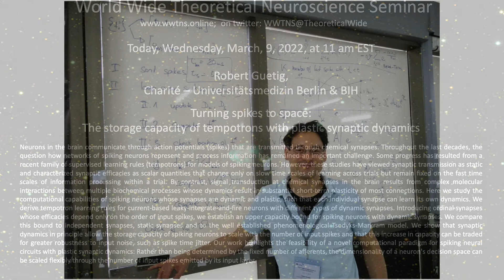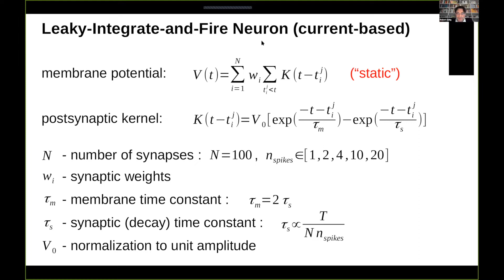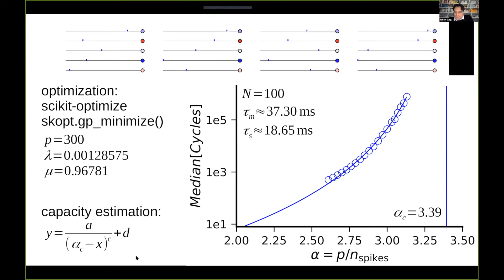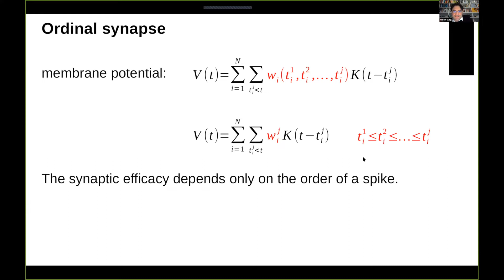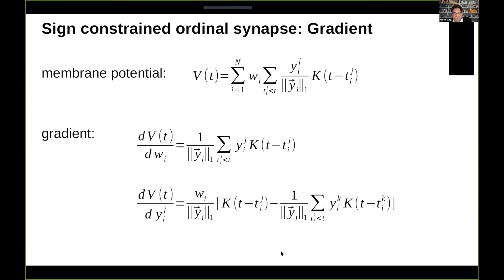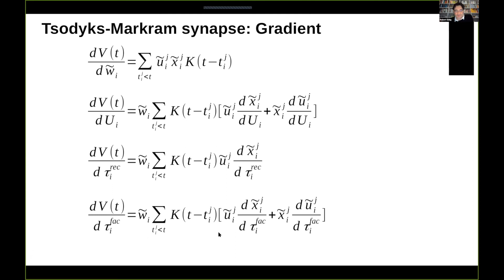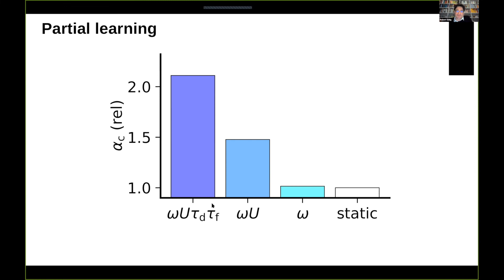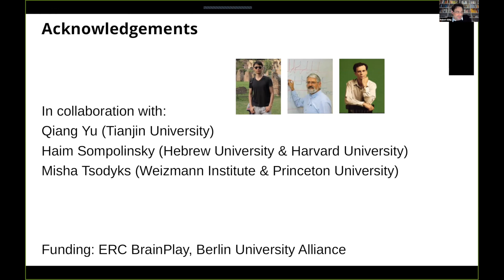Turning spikes to space: The storage capacity of tempotrons .... Robert Guetig, Charité – Berlin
WWTNS-March 9, 2022
Title:  Turning spikes to space: The storage capacity of tempotrons with plastic synaptic dynamics

Abstract: Neurons in the brain communicate through action potentials (spikes) that are transmitted through chemical synapses. Throughout the last decades, the question how networks of spiking neurons represent and process information has remained an important challenge. Some progress has resulted from a recent family of supervised learning rules (tempotrons) for models of spiking neurons. However, these studies have viewed synaptic transmission as static and characterized synaptic efficacies as scalar quantities that change only on slow time scales of learning across trials but remain fixed on the fast time scales of information processing within a trial. By contrast, signal transduction at chemical synapses in the brain results from complex molecular interactions between multiple biochemical processes whose dynamics result in substantial short-term plasticity of most connections. Here we study the computational capabilities of spiking neurons whose synapses are dynamic and plastic, such that each individual synapse can learn its own dynamics. We derive tempotron learning rules for current-based leaky-integrate-and-fire neurons with different types of dynamic synapses. Introducing ordinal synapses whose efficacies depend only on the order of input spikes, we establish an upper capacity bound for spiking neurons with dynamic synapses. We compare this bound to independent synapses, static synapses and to the well established phenomenological Tsodyks-Markram model. We show that synaptic dynamics in principle allow the storage capacity of spiking neurons to scale with the number of input spikes and that this increase in capacity can be traded for greater robustness to input noise, such as spike time jitter. Our work highlights the feasibility of a novel computational paradigm for spiking neural circuits with plastic synaptic dynamics: Rather than being determined by the fixed number of afferents, the dimensionality of a neuron's decision space can be scaled flexibly through the number of input spikes emitted by its input layer.